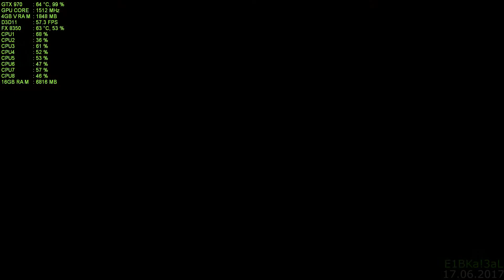The Witcher 3|Performance Test-FX8350 4.5GHz-GTX970'The Wolven Storm'Priscilla's Song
The Witcher 3: Wild Hunt is one of my all time Favorite RPG this game has been localized into 15 languages. 7 of them are localizations with full voice-overs while 8 offer subtitles. To showcase the beauty and variety of so many languages, the developers have prepared this special video.